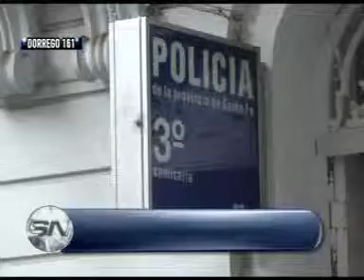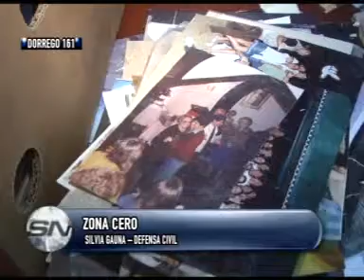ZONA CERO DEVUELVEN ELEMENTOS ENCONTRADOS EN SALTA 2100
DEVUELVEN ELEMENTOS ENCONTRADOS EN SALTA 2100

SILVIA GAUNA -- DEFENSA CIVIL
SUSANA LEONE -- DAMNIFICADA
SE PUEDEN RETIRAR PERTENENCIAS EN DORREGO 161